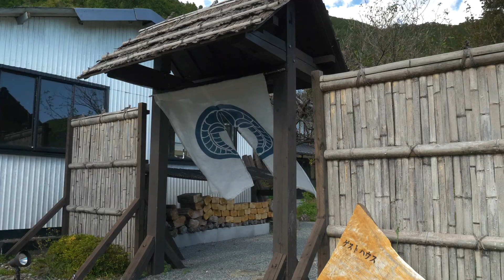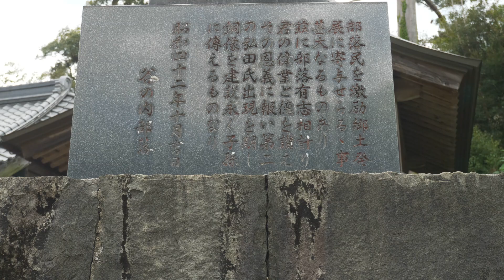山峡の集落を歩く 高知県越知町町【 天空の集落・谷ノ内集落 】【Village in the Sky, Taninouchi Village】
高知県・越知町の「片岡・谷ノ内集落」を訪ねました。
仁淀川沿いにある片岡地区から山の上に上がっていくと、天空の集落・谷ノ内があります